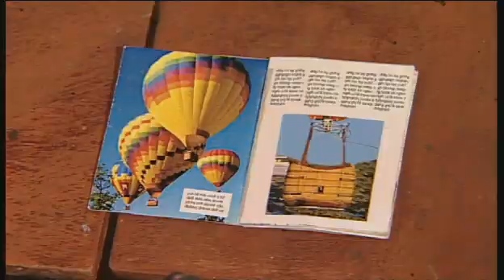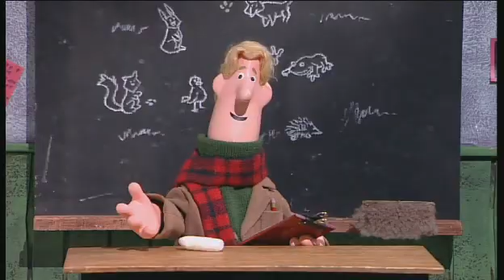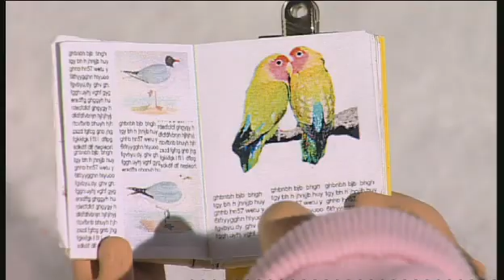Postmann Pat Den store ballongferden (Orginale fra 90-talelt)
Barne-TV